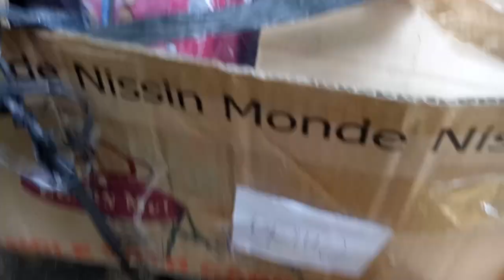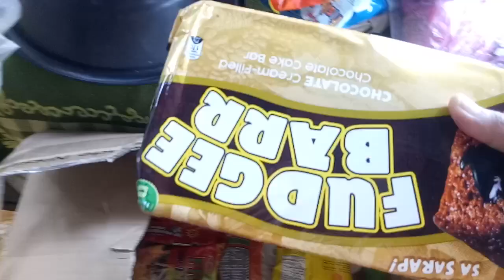BAKIT NALULUGI ANG TINDAHAN? TIPS+IDEAS GAWIN MO ITO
Paano maiiwasang malugi ang ating sari sari store? Halinat samahan nio akong panoorin kung ano ano amg mga ito. Makakatulong ito s atin upang hindi tayo malugi at upang lumago p ang ating tindahan. Mga tips at ideas isshare ko s inyo s videong ito. Nais ko itong ibahagi s inyo upang pandagdag kaalaman lalo n s mga magbabalak plng magtayo ng tindahan. Salamat po s lahat ng mga patuloy n sumusubaybay at sumusuporta s atin.Pls like and share and dont forget to hit the notification bell pra lagi kang updated s aking mga new videos.